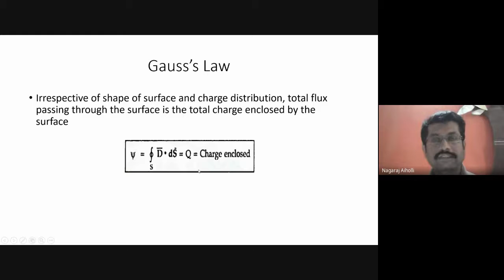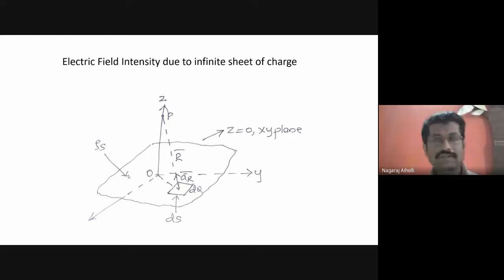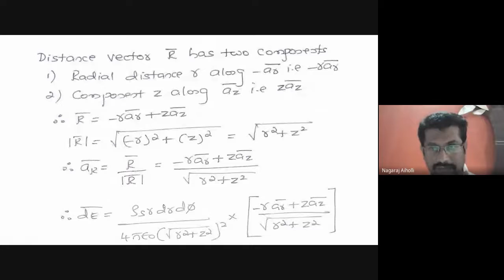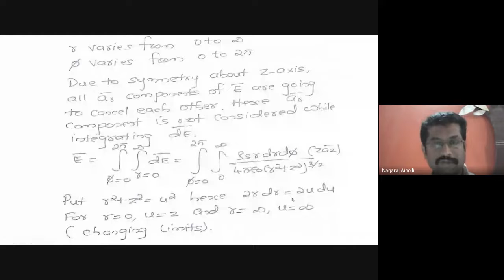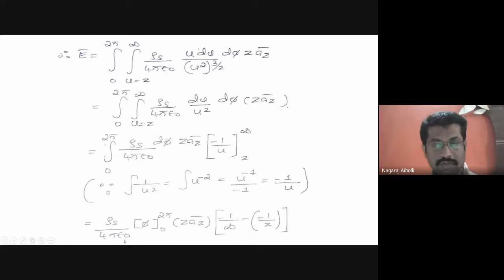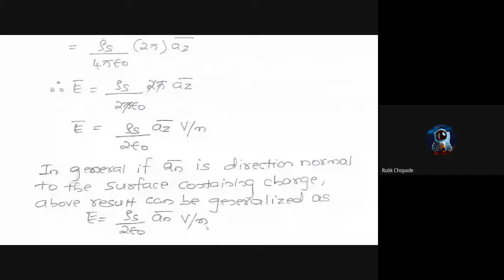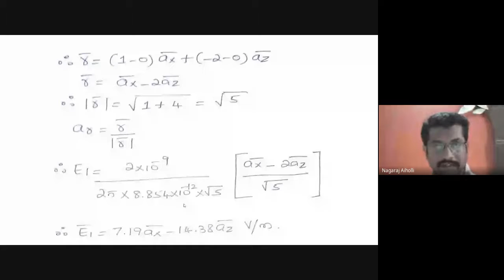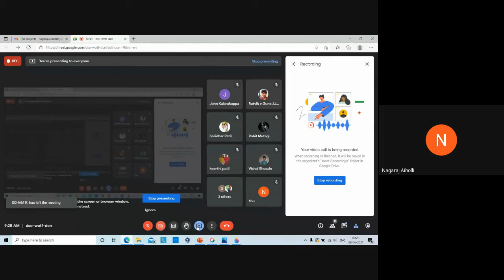JCE EE EMFT Class-19